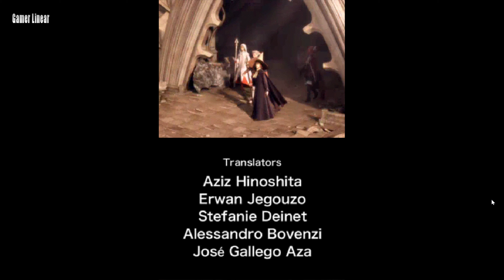Final Fantasy III Gameplay Nintendo DS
Final Fantasy III Walkthrough

Let's Play - Final Fantasy III

First released in 1990, Final Fantasy III was the first title in the Final Fantasy series to become a million-seller, establishing once and for all that Square Enix's classic RPG saga was here to stay.

The full 3D remake released in 2006 duplicated the original's success, selling over a million copies worldwide.